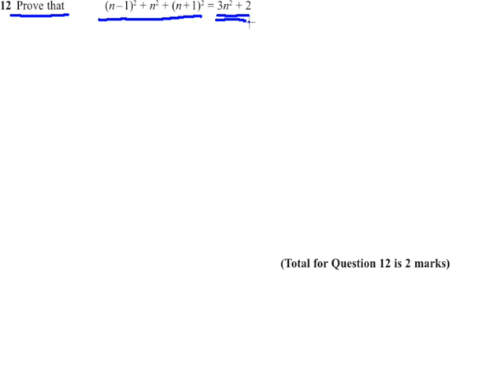Edexcel GCSE Maths Modular Higher Unit 2 June 2011 Q12